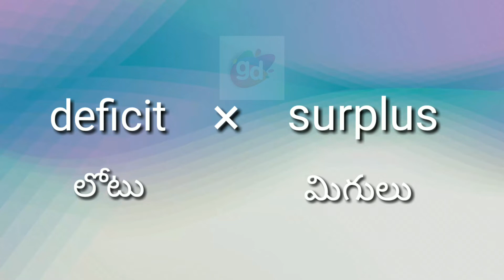Deficit Antonym with meaning//Googul Dictionary//